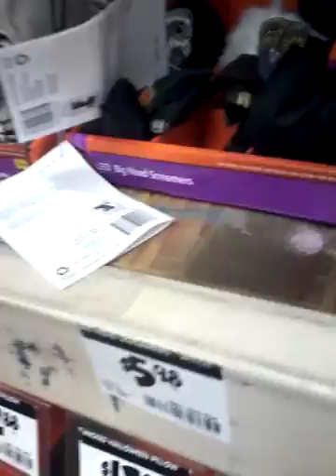Home depot halloween 2016 first trip